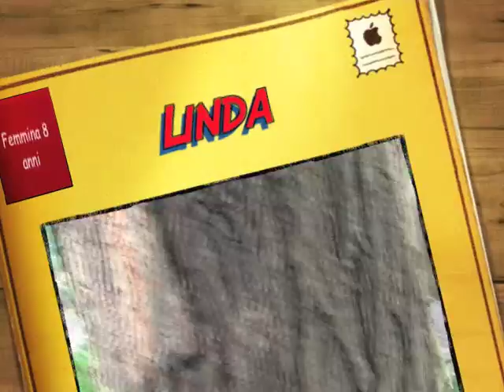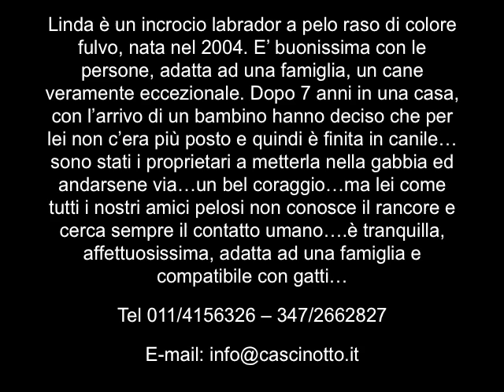Linda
La video scheda di Linda - dolce come è lei!